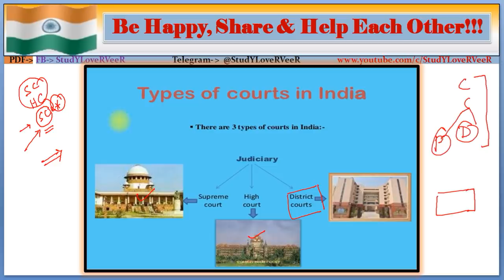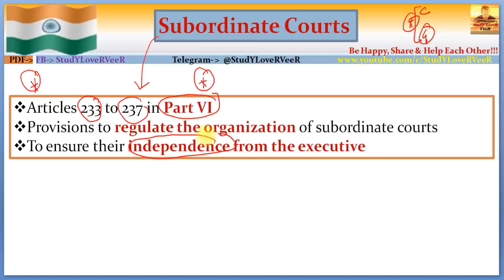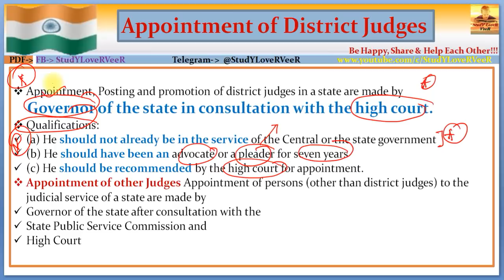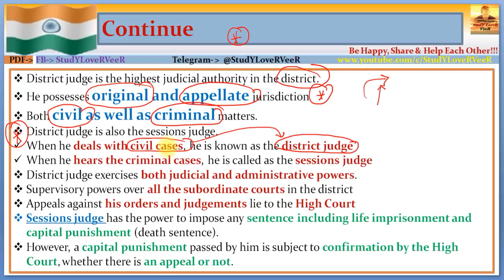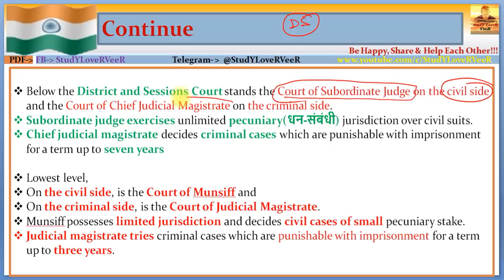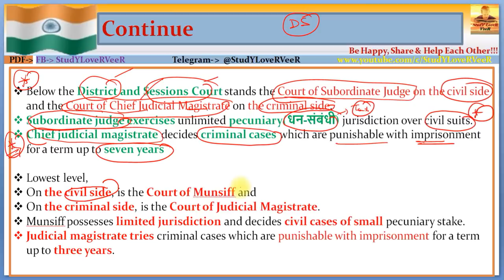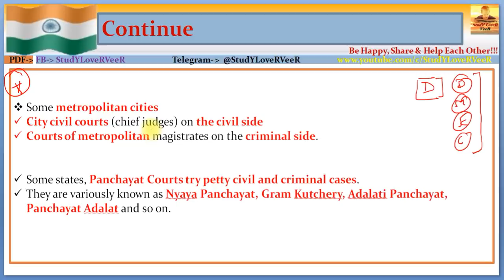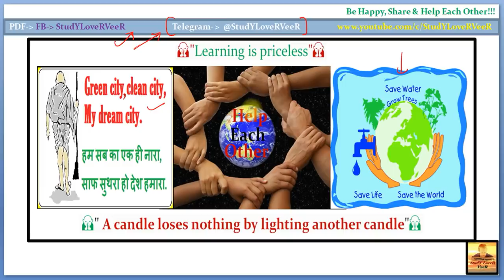L- 131- Subordinate Courts, District Judges, Sessions Judge, Court of Munsiff- (UPSC/IAS/SSC) VeeR